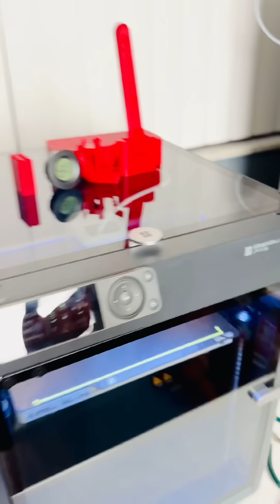Creality SpacePi X4:Best dual chamber filament dryer for single color printing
Watch my full review for better explanation of why I think it's a nicely designed filament dryer.